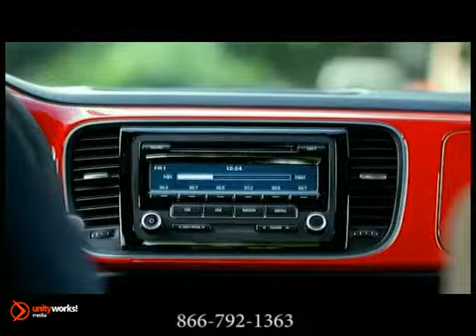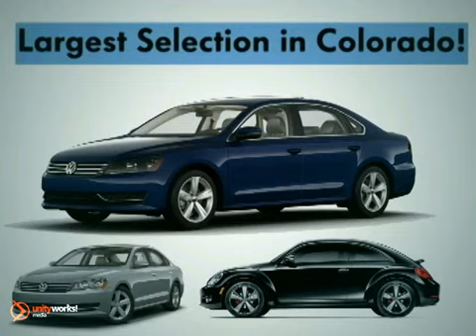New 2012 Volkswagen VW Beetle Denver Aurora CO_1 Denver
Emich Volkswagen
1260 South Colorado Blvd
Denver Englewood CO, 80246

Emich Volkswagen is the only Volkswagen dealership in Denver metro area, and our people are the best-trained, most knowledgeable anywhere. We are the oldest VW dealership in Colorado and have been at the same location for almost 50 years. We&#39;re here today, and you can be sure that we&#39;ll be here tomorrow! We look forward to serving you!

Sales:
Monday through Saturday
8:30am to 9:00pm

Service and Parts:
Monday through Friday
7:00am to 7:00pm
Saturday
8:00am to 4:00pm